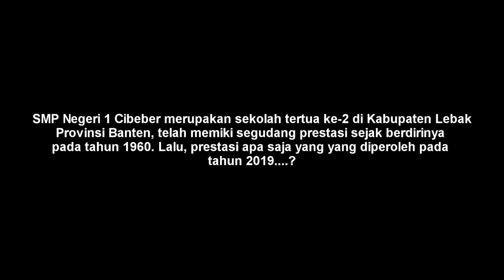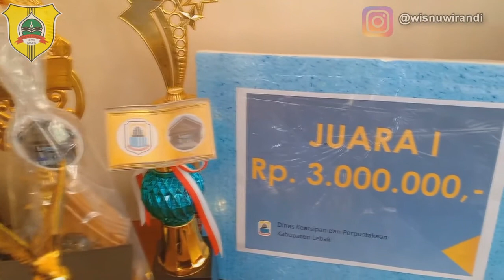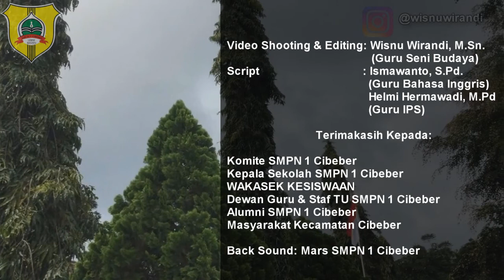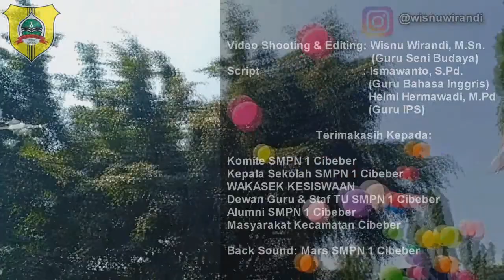1960-2020, SEKOLAH PARA JUARA DI LEBAK SELATAN, BANTEN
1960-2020, SEKOLAH SANG JUARA DI LEBAK SELATAN, BANTEN
SMPN I Cibeber merupakan sekolah lanjutan tingkat pertama di Lebak Selatan, berusia sekitar 54 tahun, didirikan pada tahun 1960, yang kala itu bernama SMPN 1 Cikotok. Sekolah yang dibangun oleh PT Antam Tbk dan bekerja sama dengan Dinas Pendidikan Kabupaten Lebak, saat itu diperioritaskan untuk anak-anak pegawai PT Antam. Namun tidak sedikit beberapa siswa ada yang datang dari Kecamatan Malingping dan sekitarnya, karena pada saat itu hanya ada satu Sekolah Lanjutan Tingkat Pertama (SLTP) yaitu SMPN I Cibeber.

Saat ini sekolah tersebut memiliki 18 ruang belajar. 8 ruang diantarnya sedang dalam rehab berat dan 10 ruangan lainnya masih keadaan layak untuk digunakan kegiatan belajar mengajar. Jumlah guru sebanyak 11 orang PNS dan 16 orang lainnya masih tenaga honorer, sedangkan jumlah murid saat ini sebanyak 585 siswa.

Kepala Sekolah SMPN I Cibeber, Toton Supriansur, S.Pd, saat ditemui diruang kerjanya Kamis (12/11) mengatakan, ”berbagai bantuan baik dari Dinas Provinsi dan Kabupaten berjalan sesusai harapan, termasuk juga bantuan longsor terjadi di belakang sekolah yang baru-baru ini telah mendapat respon dari BNPB Kabupaten Lebak, sehingga dalam waktu dekat akan segera ditangani. Hal yang patut kami banggakan, lulusan dari sekolah ini banyak yang sudah mendapat kedudukan penting di pemerintahan,” katanya.

“Terkait dengan prestasi ratusan piala sudah memenuhi ruangan, termasuk trofy kejuaraan yang di dapat dari Lomba Tari Tradisional dalam acara Gebyar Seni Kabupaten meraih juara 1,” lanjut Toton Supriansur.

Sudah sewajarnya bila sekolah ini mendapat perhatian khusus oleh dinas dan instansi terkait, mengingat keberadaannya memiliki nilai sejarah yang patut menjadi kebanggaan. Tidak seperti beberapa tempat yang bernilai sejarah di perusahaan yang sekarang hampir punah, karena Pertambangan Cikotok adalah pertambangan yang pertama di Indonesia, yang kini namanya hampir terlupakan, padahal puluhan tahun silam nama Cikotok termasuk dalam salah satu pelajaran di sekolah Dasar.